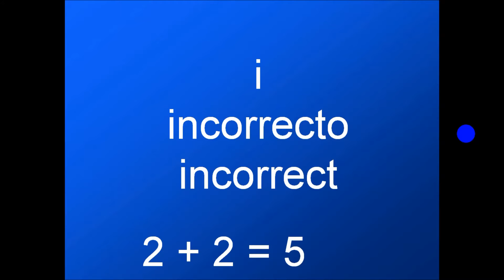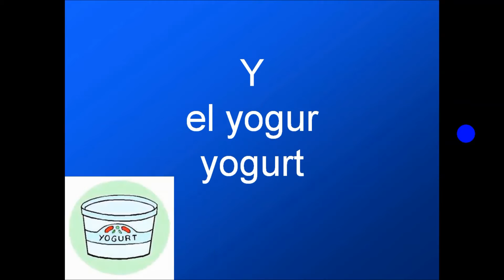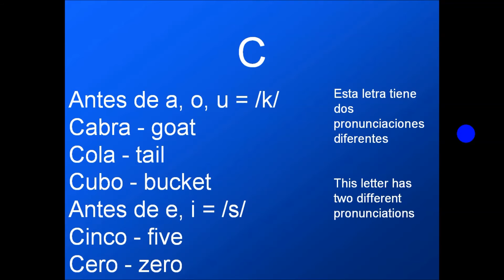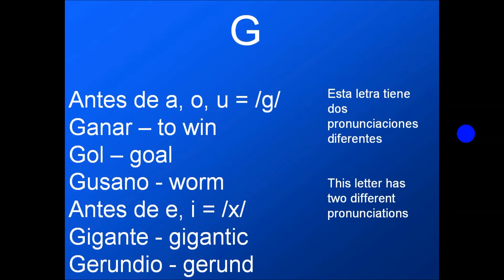The Spanish Alphabet!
Sr.B